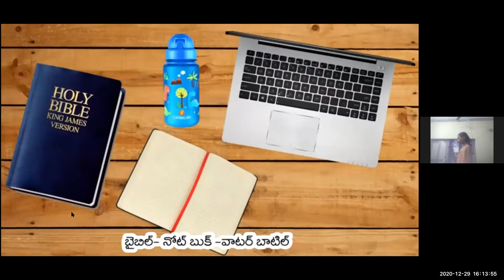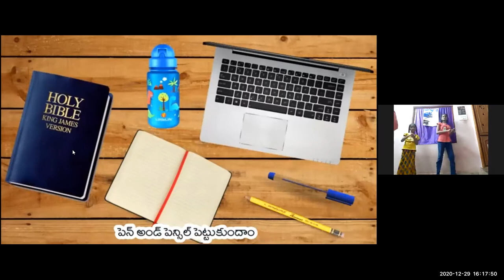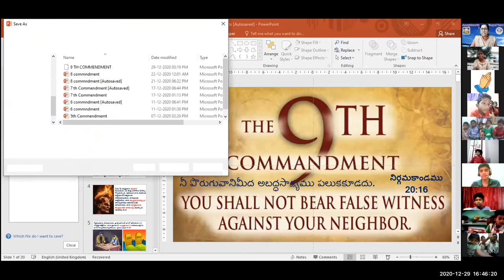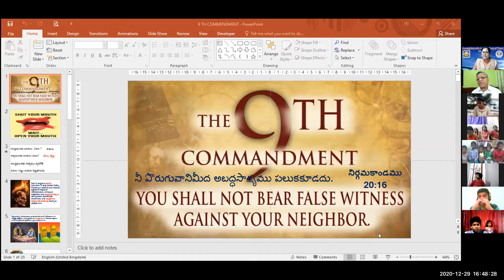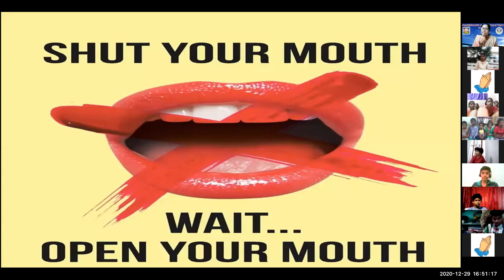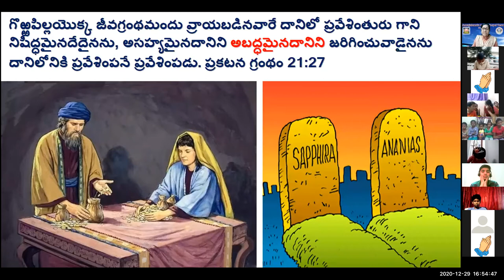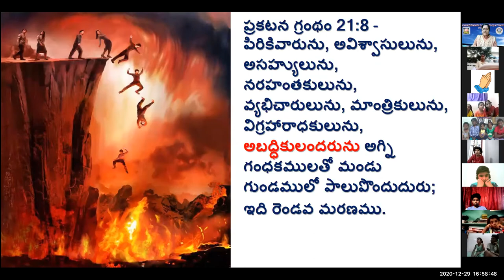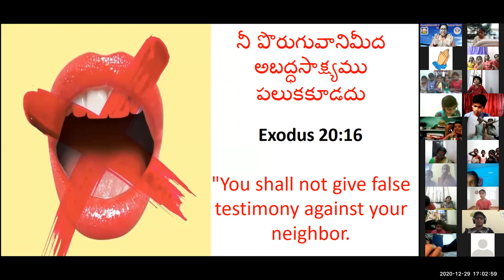LW & KGT CHILDREN CLUB~ 29TH, DEC 2020~ DAY# 268 ~ DO NOT GIVE FALSE WITNESS~ NIRMALA